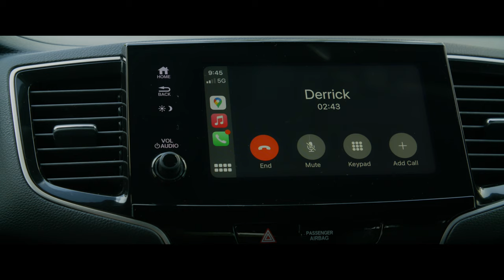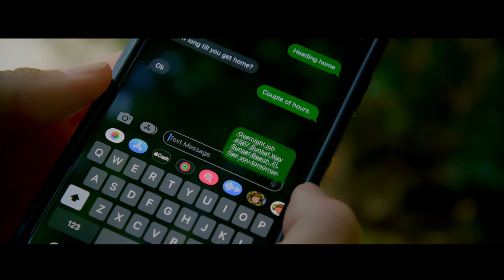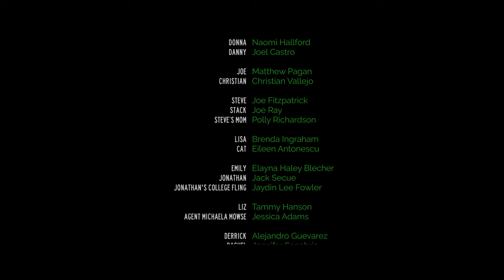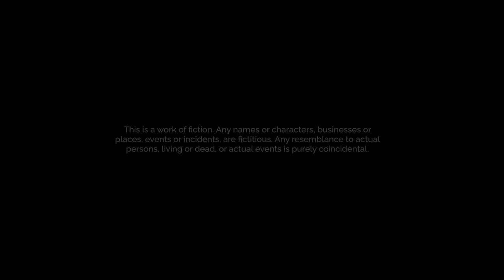Clean Comedy - Full Movie - Walk in the Park - Director's Cut - Rated CM:TA:M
"Walk in the Park" presents an out-of-the-ordinary challenge for a detective on a mission to uncover a blackmailer. Amid the backdrop of a park, 90% of the film unfolds through phone conversations. What's truly remarkable is that a delightful 80% of these dialogues are amusing, silly, and deeply personal, bearing no relevance to the plot. This clean adult comedy offers a fresh twist as the detective navigates the sea of laughter, uncovering the truth with wit and investigative prowess in this refreshingly unconventional and entertaining tale.

CM:TA:M